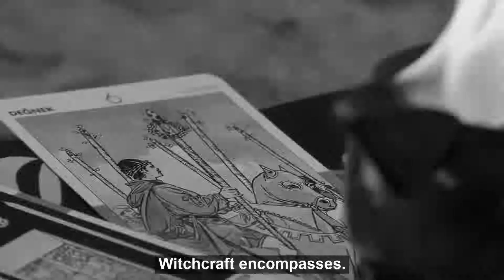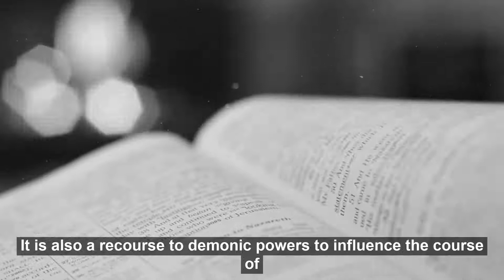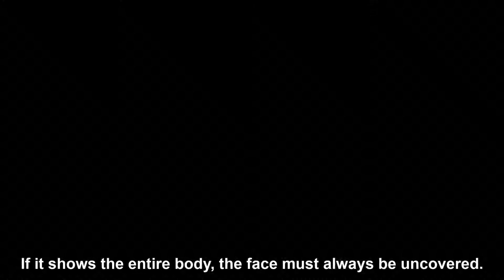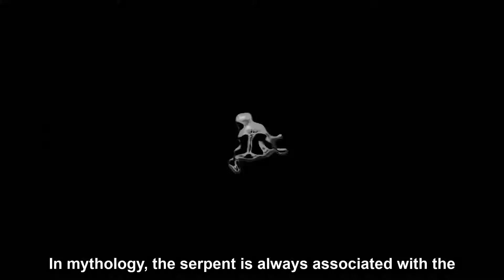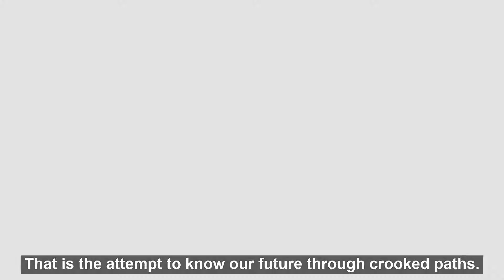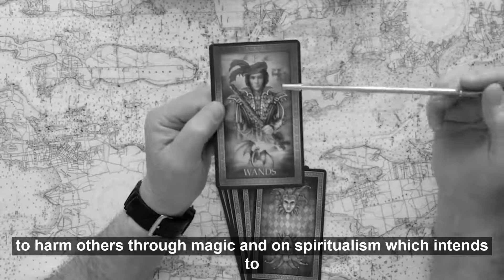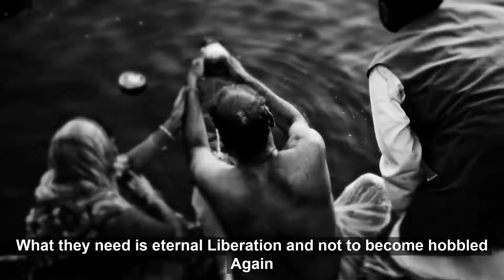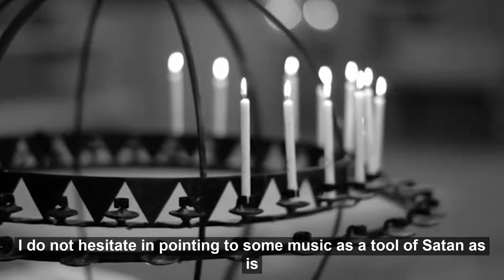Witchcraft And Its Effect You Never Knew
In the spirit of ideas worth spreading, I will be sharing videos of stories on True horror stories.
These are stories highly accountable for and with some evidence from the past.
This video is about a story on one of the most haunted event.

Hope you like these horror stories.
If you are an avid horror story lover.

This channel is all about spooky stories and cases.